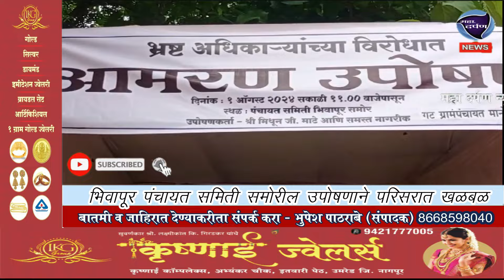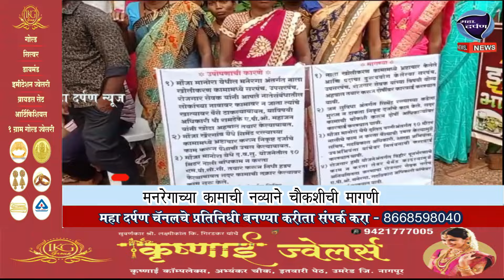भिवापूर पंचायत समिती समोरील उपोषणाने परिसरात खळबळ